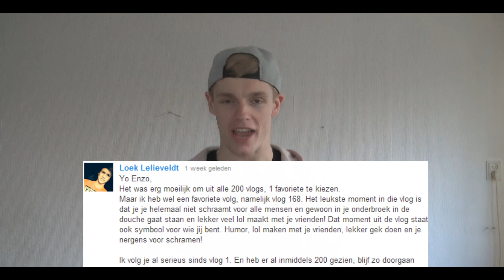Give Away Uitslag! (knolpower crewnecks)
Wil jij weten wanneer & wat ik ga uploaden!?

Op dit kanaal kan je voornamelijk vlogs en games verwachten maar ook sketches, pranks, challenges, fitness video's en grappige compilatie van een games of vlogs.
De games die je hier kan verwachten: Minecraft, Battlefield3, Battlefield4, League of Legends en Cod Ghosts!
Alle video's zijn in het Nederlands (Dutch) gesproken. Alle video's worden in HD, 720 en/of 1080 ge-upload.
Dit kanaal bestaat al langer maar ben sinds 9 juni 2013 begonnen met uploaden.
Ik heb veel plezier in het maken van video's & hoop hierbij jullie te vermaken!
Heb jij suggesties, tips of wil je een video sturen die je graag op mijn kanaal wilt hebben omdat je denkt dat die leuk genoeg is?